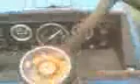Long UTB 310 Diesel Tractor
Long 310 cutting hay with a Galfre disc mower.  Filmed this with my cellphone so please excuse low quality.